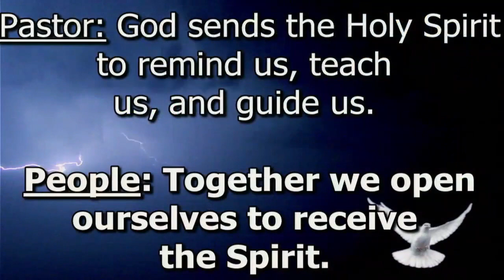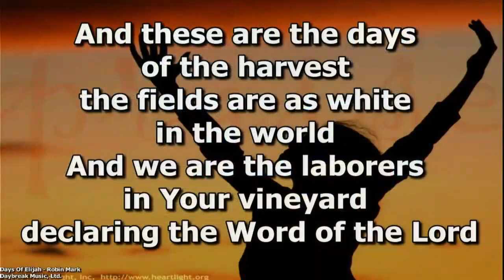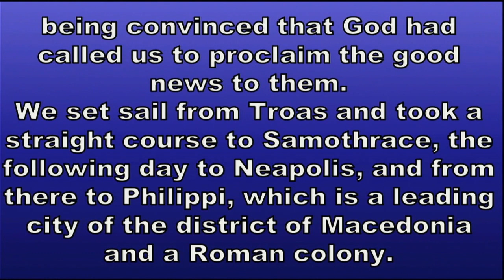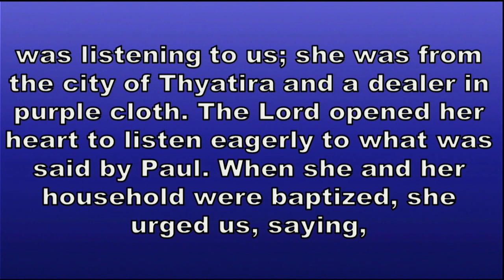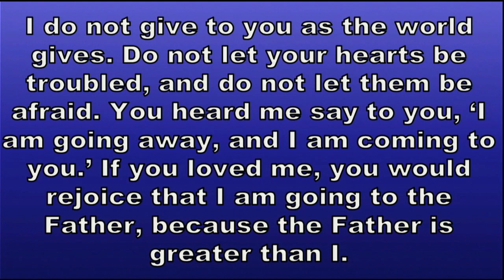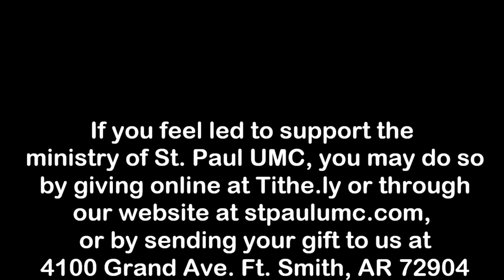St Paul UMC Worship 5/22/22 10:45AM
Special Guest Kevin Krest brings a message titled "Generosity of Spirit".